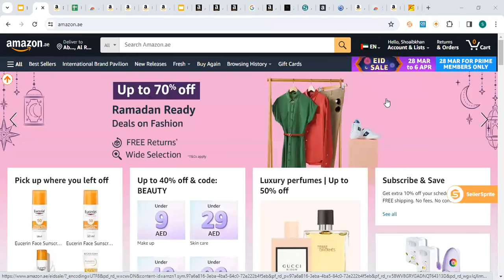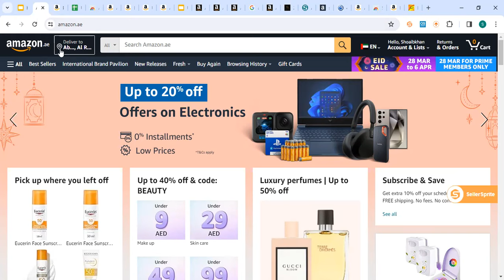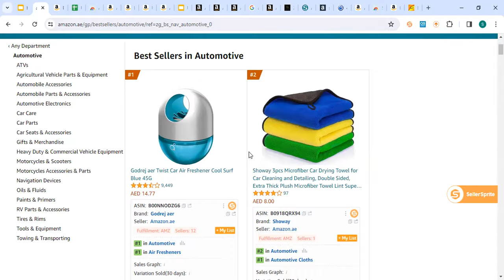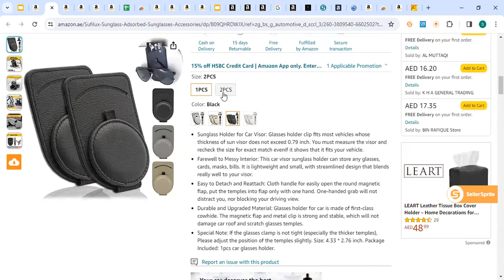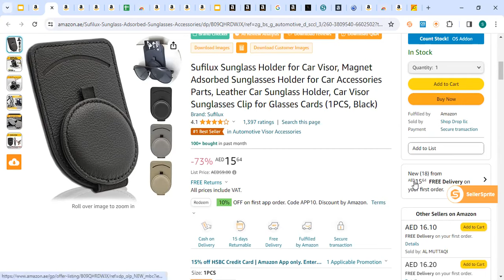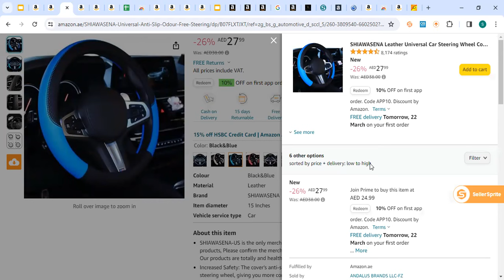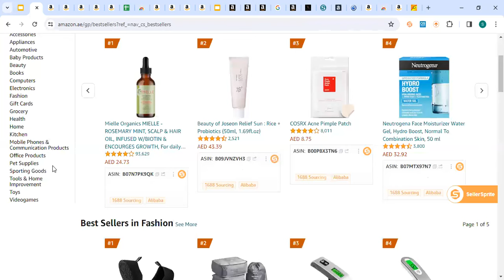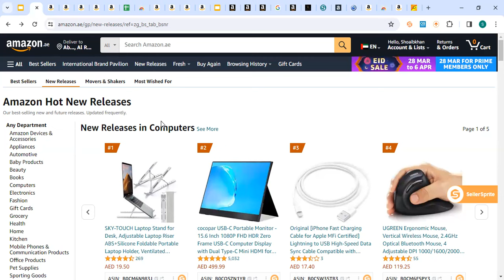Amazon KSA & UAE Full Paid Course Class 3 | Step by Step | Amazon full Course in Pashto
Services
Recorded UAE full Course Availible
Amazon Wholesale Fba USA Courses
LLC Creation
Ltd  Creation
Wholesale Brand Approval and Wholesale Products